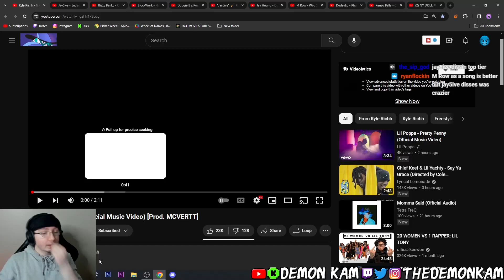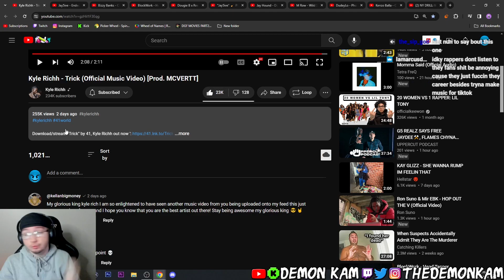Demon Kam Reacts to Kyle Richh - Trick (Official Music Video) [Prod. MCVERTT]